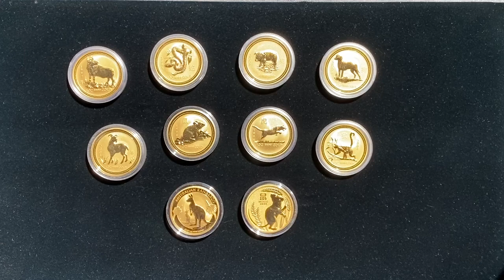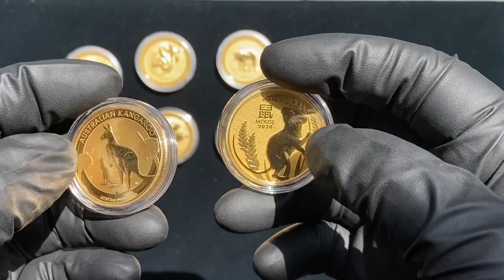Perth Mint Gold Lunar Series and Kangaroo Coins | Bullion Exchanges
About The Perth Mint Lunar Gold Coin
The Perth Mint Lunar series is available in Lunar Gold Coins, Lunar Silver Coins, and now Lunar Platinum coins. Lunar Series Coins are issued to commemorate the 12-year Chinese Calendar by featuring each of its symbols on the reverse side of the coins. According to Chinese culture, each animal has a very profound influence on those that are born under the "ruling" year. Thus, the Lunar Gold Coin is an excellent choice for unique occasion presents. The first Australian Lunar Gold Coins series produced by the Mint was introduced in 1996, with the "Year of Mouse" coin, and ended in 2007 with the issue of the "Year of Pig" coin. These Gold Lunar Coins were struck of .999 pure gold and carry a remarkably beautiful design that quickly became popular among investors and collectors.

The second Perth Mint Gold Lunar Coins series was released in 2008, with the "Year of Mouse" coin, and expected to end in 2019. Each lunar gold coin minted within the second series is .9999 pure gold. The Gold Lunar Series is one of the most valuable and highly desired gold bullion products. Furthermore, they are both commemorative and legal tender Australian Gold coins. The Perth Mint is still striking the Lunar Gold Coins second series-- so they are easy to find. However, their mintage amounts are limited. Perth Mint bullion Lunar Series Gold Coins are the main competitor for the well-known Chinese Lunar Coins-- but are produced with higher gold content.

The third Perth Mint Gold Lunar Coins begins with the 2020 “Year of the Mouse” coin. This series continues with the .9999 pure gold purity and continues to be exceptionally popular with collectors and investors around the world.